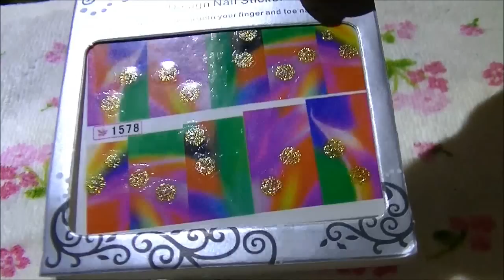Bornprettystore Funky Water Decal Nail Design